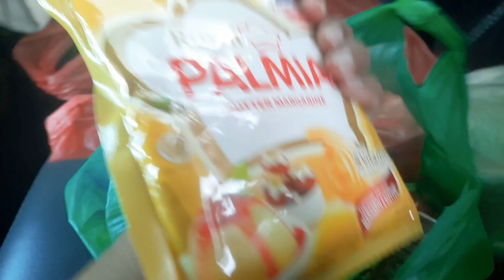RUTINITAS SEHARI HARI